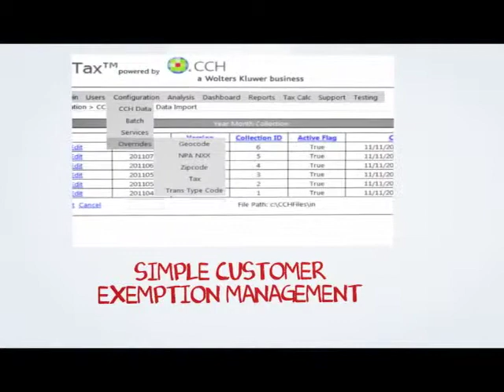SureTax Telecom - explained on the whiteboard.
SureTax has simplified the complex world of telecom taxes with SureTax Telecom™, a robust, "real-time", web-based tax calculation solution that is delivered as a SaaS cloud computing technology.

This is a quick video with a happy tune that explains the features of SureTax Telecom.